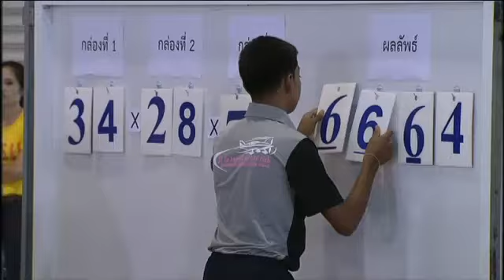ศึกปีกหมุนประลองปัญญา : สนามที่ 1 (8 มี.ค.58)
เกมส์การแข่งขันที่เป็นมากกว่ากีฬา ทีมทีมีทักษะและความเร็วเท่านั้นที่จะคว้าแชมป์มาครอง ศึกปีกหมุนประลองปัญญา สนามที่ 1 ไทยพีบีเอสถ่ายทอดสดจากสวนสมเด็จพระศรีนครินทร์ อ.เมือง จ.สกลนคร วันอังคารที่ 8 มีนาคมนี้ ตั้งแต่เวลา 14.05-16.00 น.หรือรับชมผ่านทีวีออนไลน์ทาง